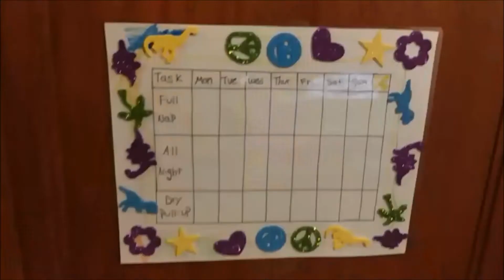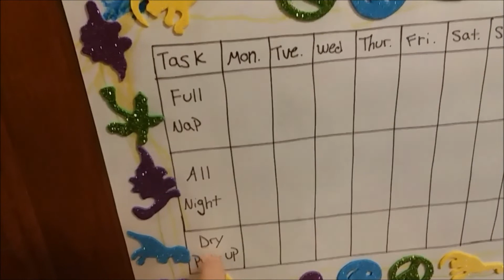Bed Training + Weaning off breastfeeding | Agnes Grabinski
Hello everyone! In today's video, I talk about how I get my 3 year old to sleep in his bed all night. I also touch base on weaning my 15-month-old off of breastfeeding. These are all my own opinions & techniques, what works for my kids may not work for yours. I do hope this video helps anyone looking for ideas or tips on these topics!

I AM NOT AN EXPERT!

MY CHANNEL!